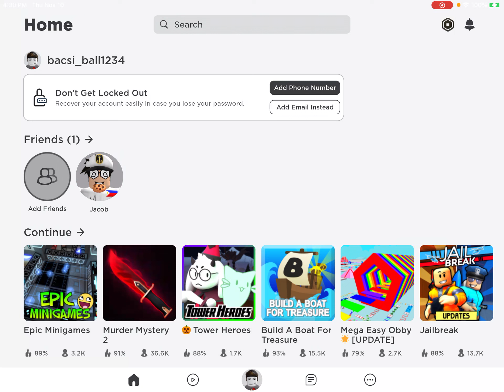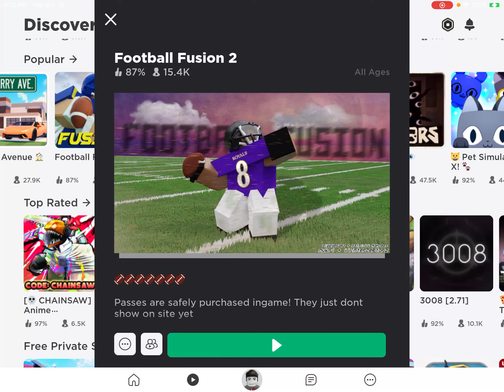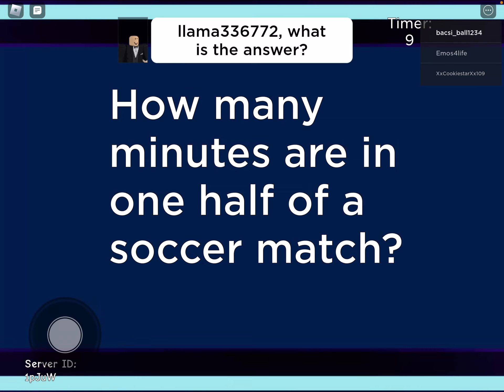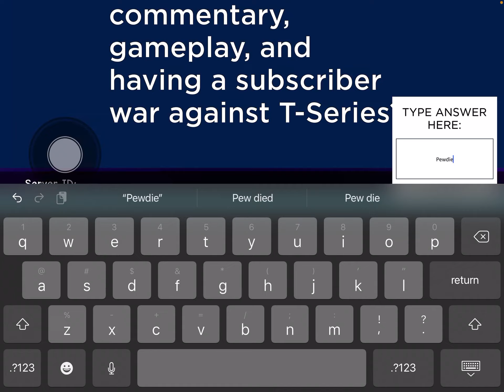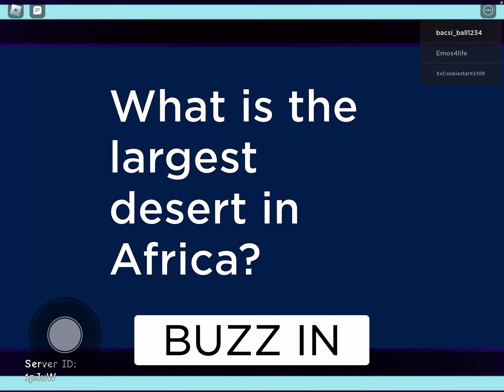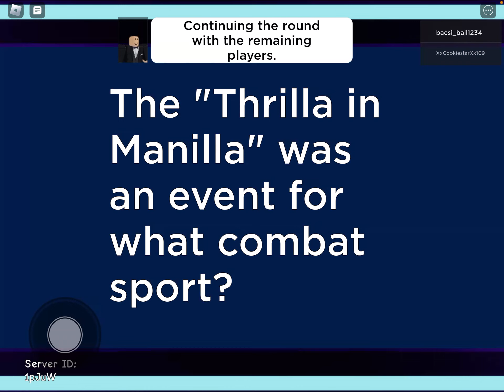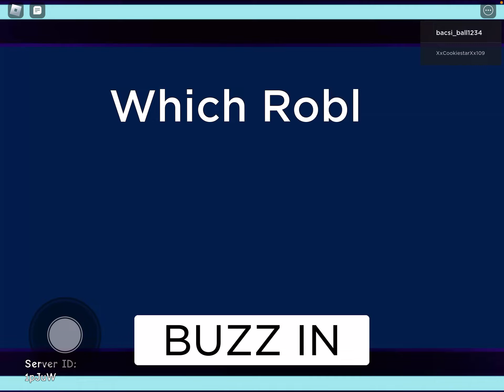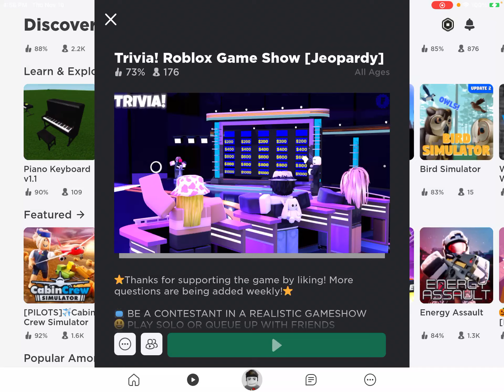How Well Can I Do in Roblox?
For this lengthy video, I’m back here on Roblox seeing what I can do and what I want to play. I honestly didn’t expect it to be this long, but we’ll see if you guys enjoy it!